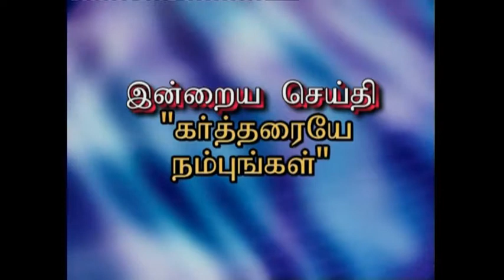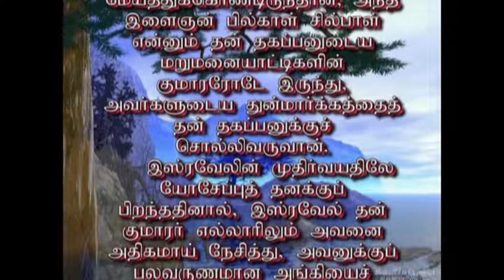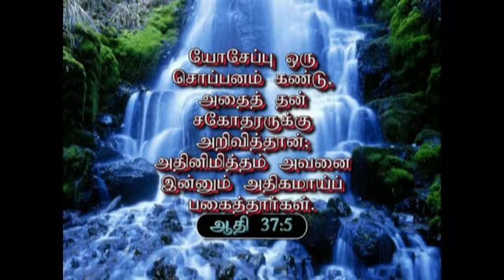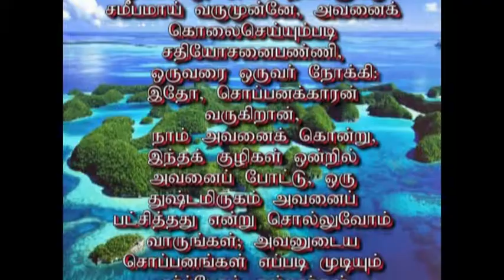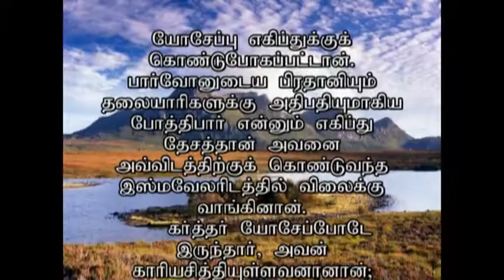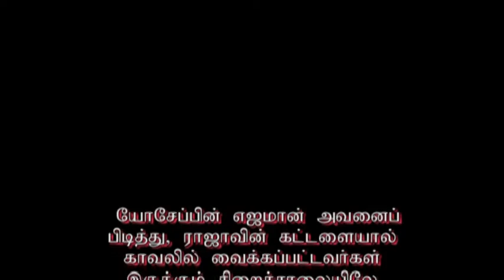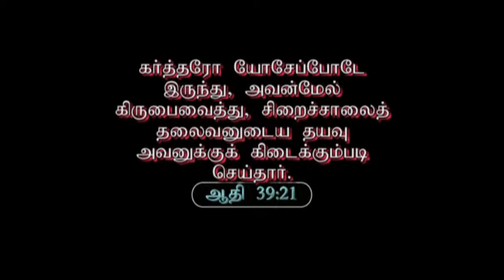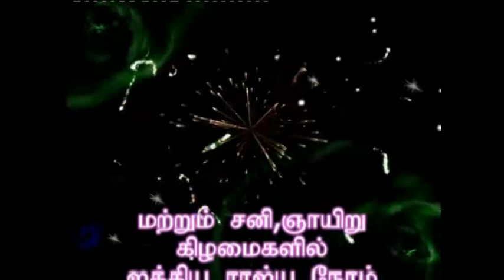TAMIL CHRISTIAN MESSAGE- EVG J GIRIRAJ SATURDAY 23 09 2017